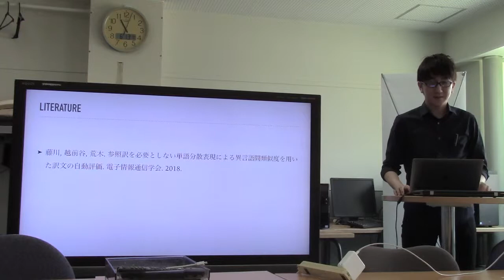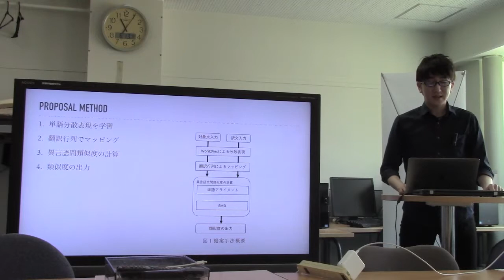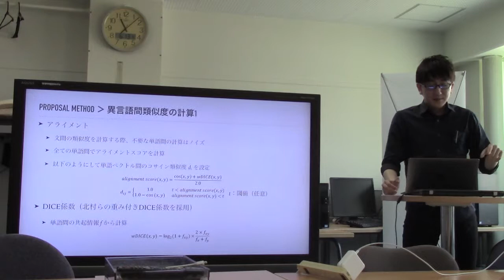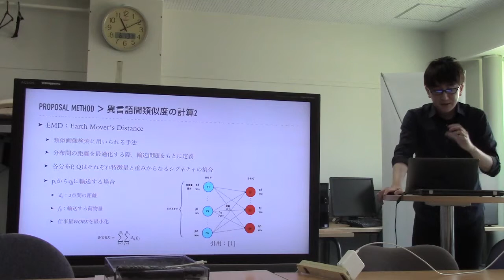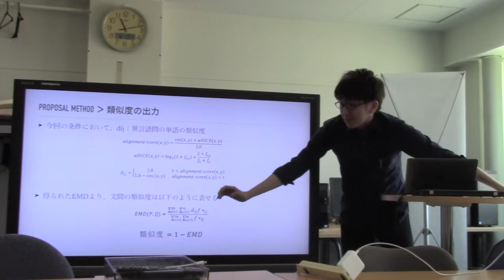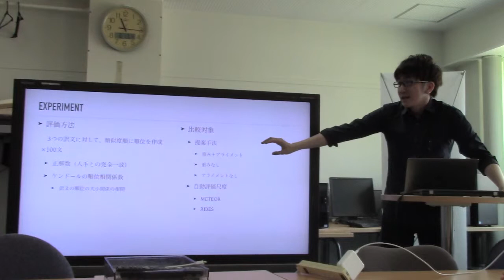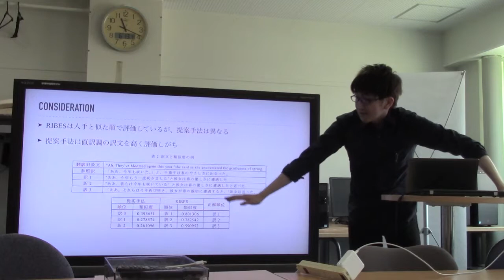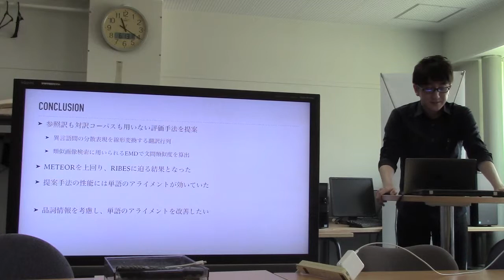文献紹介／参照訳を必要としない単語分散表現による異言語間類似度を用いた訳文の自動評価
参照訳を必要としない単語分散表現による異言語間類似度を用いた訳文の自動評価
藤川 寛基, 越前谷 博, 荒木 健治
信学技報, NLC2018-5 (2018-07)